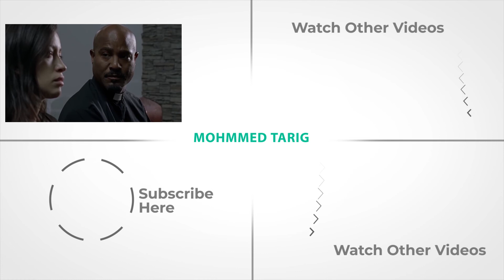5 افلام لازم تشوفها...افلام كوميديا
بهذا الفيديو من برنامج bluray استعراض 5 افلام_كوميديا ممتعة وجميلة جداً من وجهة نظري الشخصية محمد_طارق .
فيلم كوميدي رهيب "Mr .Poppers penguins" مترجم
اقوى أفلام الأكشن والكوميديا | مترجم HD 🔥🔥
افلام كوميدية | افضل 5 افلام
فيلم مصري كوميدي جديد
فيلم مصري كوميدي جدا 2020 علي بابا بطولة كريم فهمى و ايتن عامر و محمد ثروت
افلام مصرية كوميديا جديدة هتموت من الضحك_aflam comedy egypt 2020
أنجح 10 أفلام مصريه لعام 2019
فيلم Blue Streak مترجم
افلام اجنبية كوميدية عائلية مترجمة 2020
فيلم مدرسي جديد 2020 الطالبة المشهورة⁦❤️⁩switched💋 كوميدي/عائلي فيلم أجنبي مترجم
اقوي ١٠ افلام كوميدي من جيل ال٢٠٠٠ الي الان